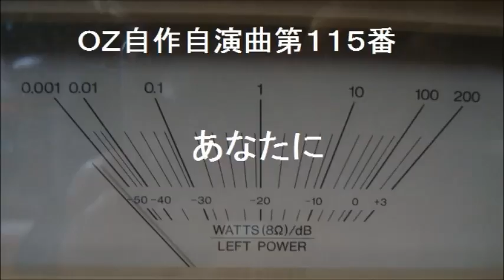OZ自作自演曲第１１５番 あなたに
（１９７５年１１月９日作）この歌のあなた。当時のあの娘は今どうしているのでしょう。きっと、かわいいおばさんになってるだろうなぁ。